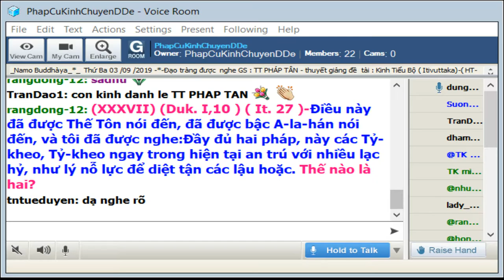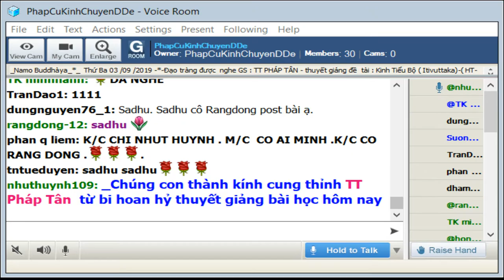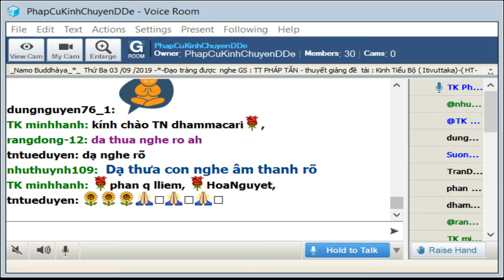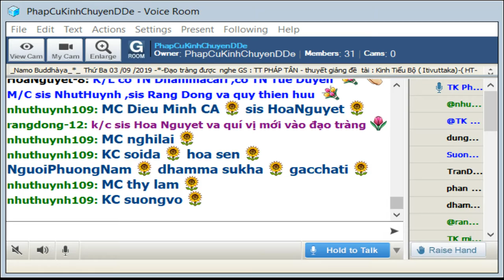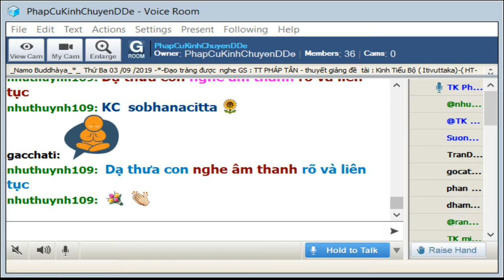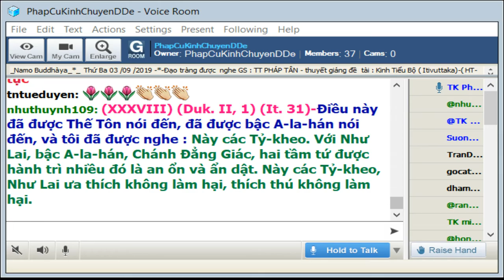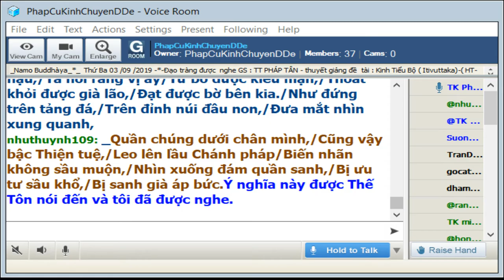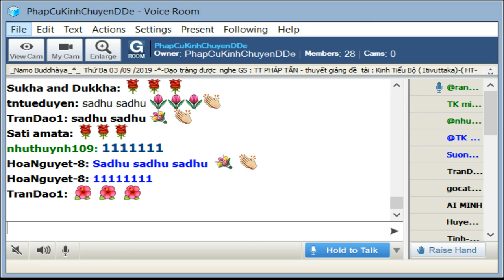03-09-2019_Room PhapCuKinhChuyenDDe.TT Pháp Tân giảng Kinh Tiểu Bộ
PhapCuKinhChuyenDDe Thứ Ba Sep 03-2019. : TT Pháp Tân - thuyết giảng đề tài : "Kinh Tiểu Bộ - ( Itivuttaka )-Chương Ba -Ba Pháp "